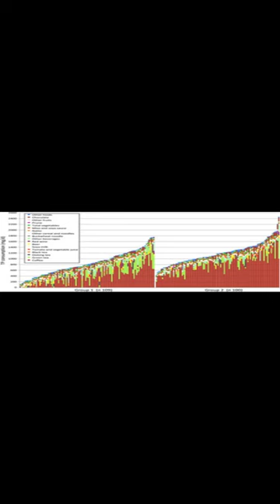Coffee and beverages are the major contributors to polyphenol consumption from food a... | RTCL.TV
### Keywords ###

### Article Attribution ###
Title: Coffee and beverages are the major contributors to polyphenol consumption from food and beverages in Japanese middle-aged women
Authors: Yoichi Fukushima, Takeshi Tashiro, Akiko Kumagai, Hiroyuki Ohyanagi, Takumi Horiuchi, Kazuhiro Takizawa, Norie Sugihara, Yoshimi Kishimoto, Chie Taguchi, Mariko Tani ,and Kazuo Kondo

### Video Timestamps ###
0:00:00 - Summary
0:00:13 - Title
0:00:20 - End